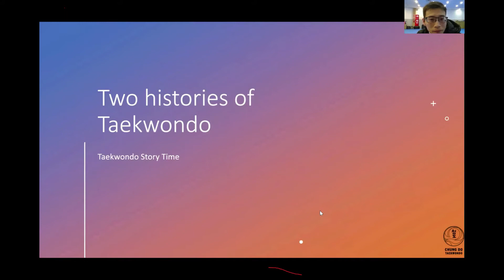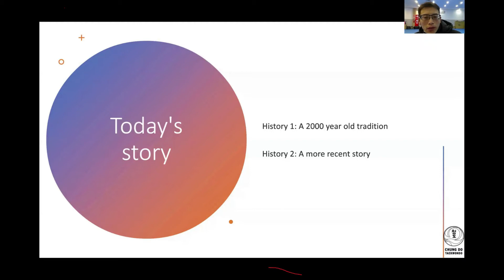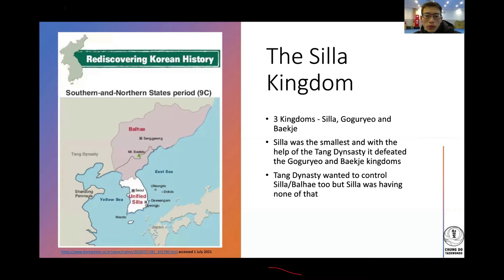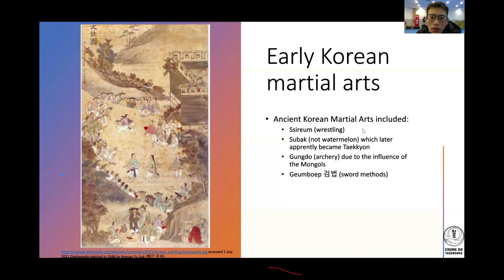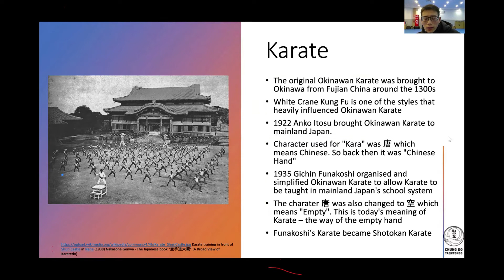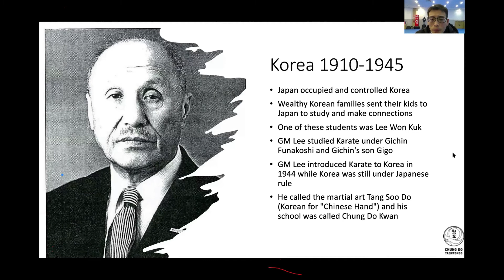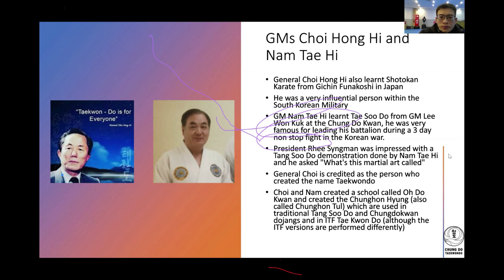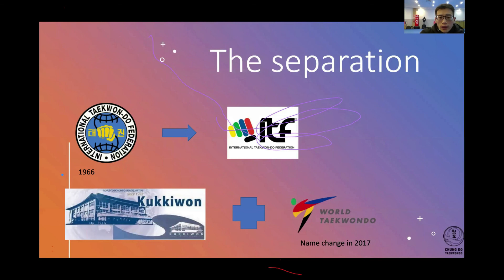Taekwondo story time - Two histories of Taekwondo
A fairly simplified run through of the two main origin stories of Taekwondo.

The audience was mostly 8-10 years old so I didn't get to go into all the geopolitics - but if you're interested "A Killing Art" by Alex Gillis is a must read